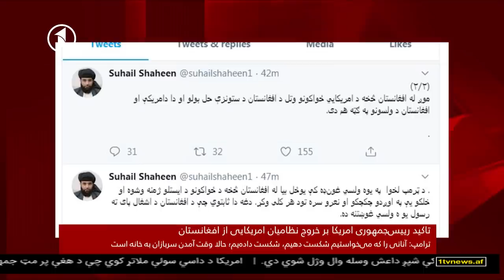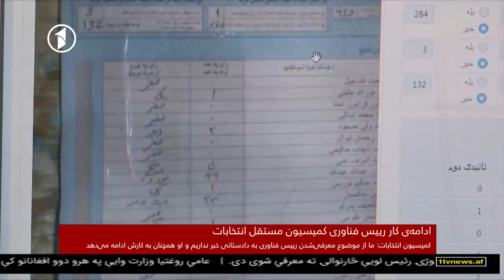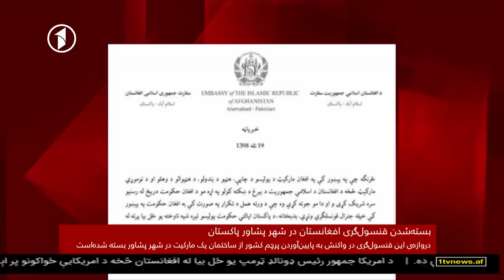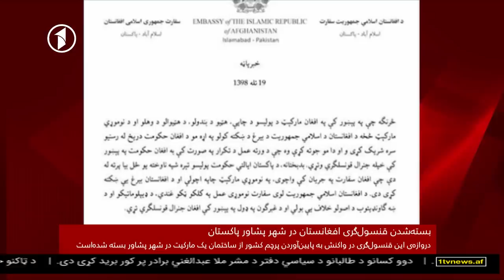Afghanistan Dari News. 11.10.2019 خبرهای شامگاهی افغانستان